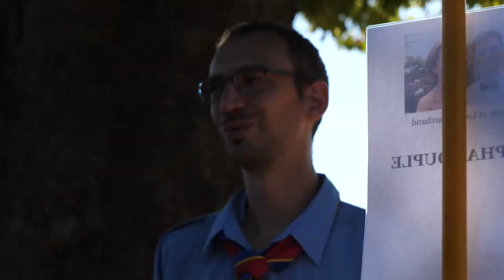Retour sur Réflexion-Action | Septembre 2021